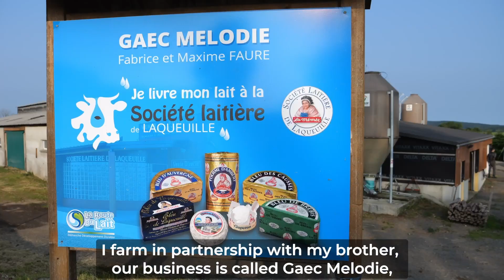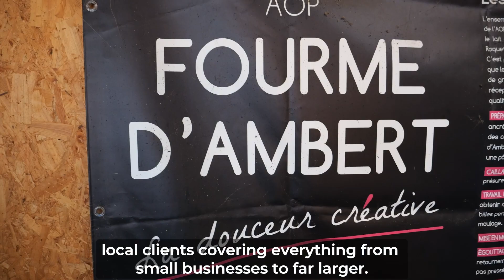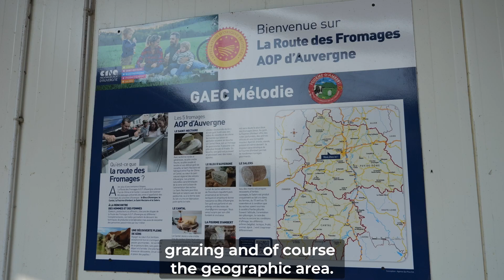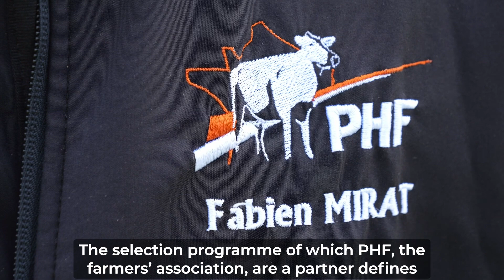Virtual Farm Tours Holstein cows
Compte officiel du SOMMETELEVAGE, 1er salon européen des professionnels de l'élevage
📅 Du 3 au 6 Octobre 2023 avec la race
📍 Grande Halle d'Auvergne à Cournon (63)
📲 Téléchargez la nouvelle application du SOMMET DE L'ELEVAGE : My Sommet
Suivez le SOMMET DE L'ELEVAGE sur vos réseaux !